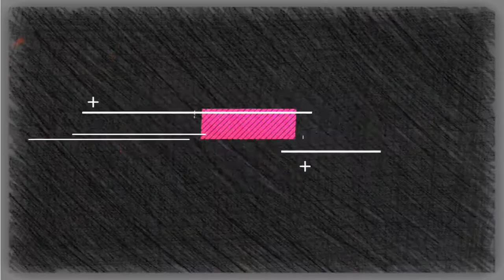VYG with Style